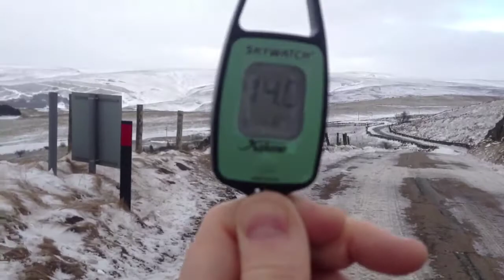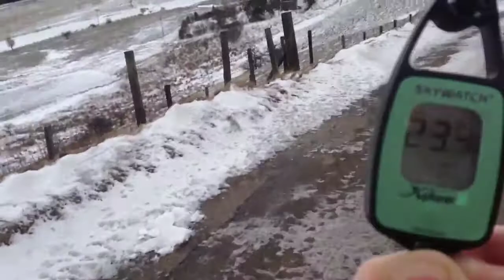Tour of Glossop Tops in the Snow with Jen 24th March 2013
Just a nice walk with Jen over the windy top of Glossop on a snow swept Sunday in March 2013.